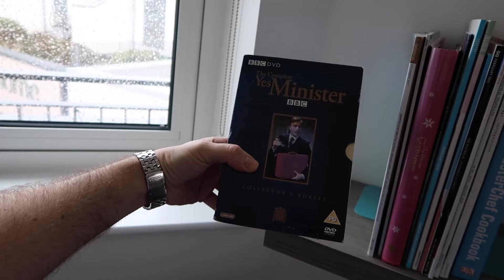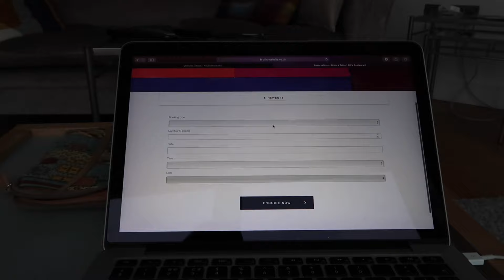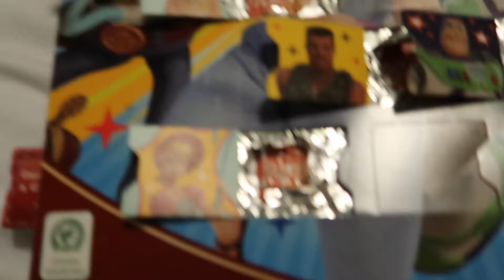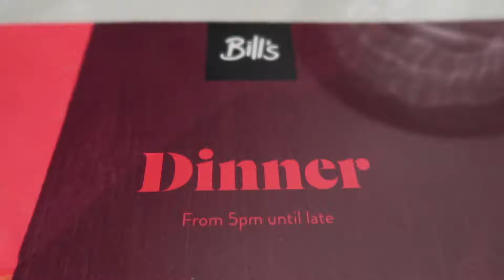Newbury Date Night & Flat Tour! | VLOG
Hi guys!

In today's vlog Martyn visits me in Newbury as I am working there until Christmas Eve! Martyn shows you around the flat I am staying in before we head out to Newbury for a date night!

xxx

EQUIPMENT LINKS

Softbox Lighting Kit
Adam Hall Mic Stand